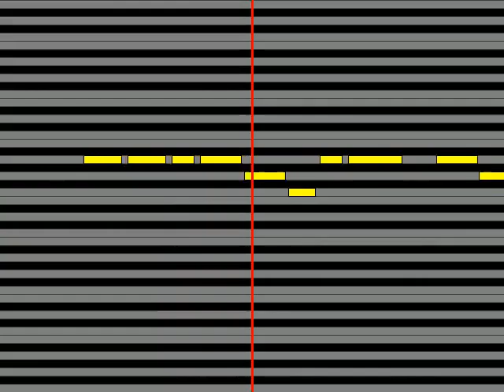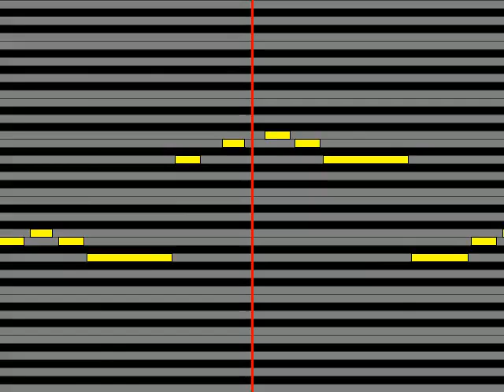【ガイドメロディ】 岡崎友紀&加藤高道 永遠の誓い